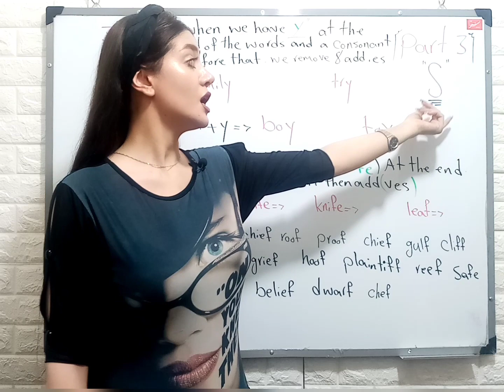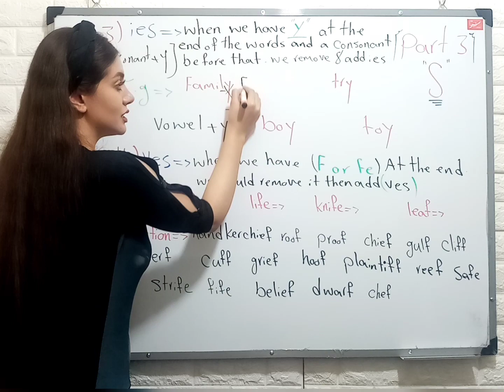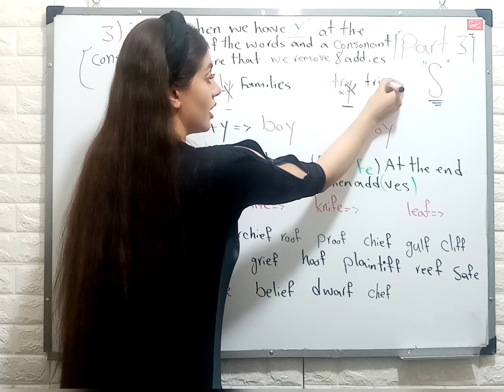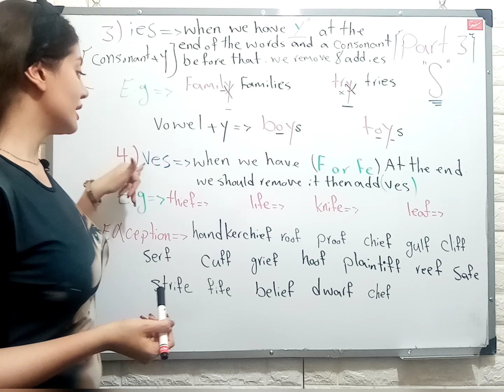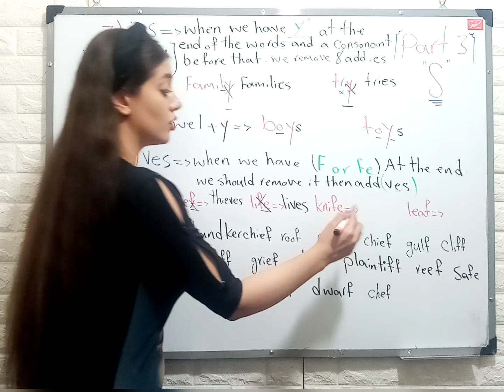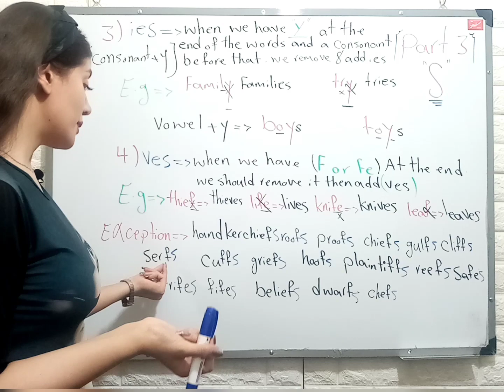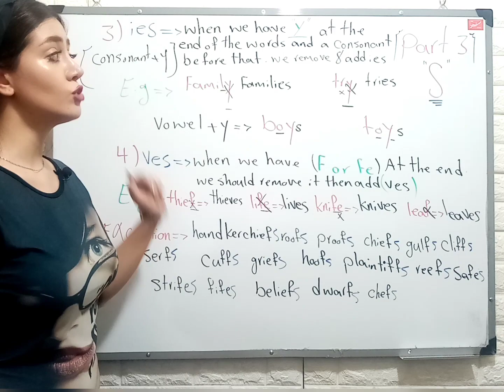به فعل و اسم در گرامر زبان انگلیسی ـ قسمت سوم | زبانیکا S اضافه کردن حرف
به فعل و اسم در زبان انگلیسی ـ آموزش گرامر از پایه | زبانیکا S اضافه کردن حرف

در این ویدیو از مجموعه ویدیو های آموزشی زبان انگلیسی؛ مانا به آموزش مانا به آموزش قسمت سوم اضافه کردن حرف
S
 در زبان انگلیسی میپردازد. در این ویدیو سعی شده تا تمام نکات به بهترین شکل ممکن به شما همراهان گروه آموزشی زبانیکا ارائه شود.

ویدیو های دیگر از گروه آموزشی زبانیکا:

تبدیل اسم مفرد به جمع
نحوه ی شروع مکالمه در انگلیسی
نسبت های خانوادگی به انگلیسی
نحوه ی گفتن آره به انگلیسی
غلط های گرامری در زبان انگلیسی
فان و شوخی در زبان انگلیسی
تفاوت و کاربرد could, should, would
بیست و پنج اصطلاح پیشرفته ی انگلیسی
نحوه ی سوال پرسیدن در زبان انگلیسی
. with OR by گرامر زبان انگلیسی‌ | کاربرد صحیح
. آموزش ۶۰ صفت پرکاربرد انگلیسی
. چگونه یک شغل را توصیف کنیم ؟
. چگونه یک شهر را توصیف کنیم ؟
آموزش رنگ ها به زبان انگلیسی
در زبان انگلیسی S انواع مختلف
راه های مختلف برای گفتن «ادامه بده» در زبان انگلیسی
I want and I want to
لغات مفید برای ابراز ناامیدی و پشیمانی
فصل ها و ماه ها در زبان انگلیسی
چطوری با گردشگران خارجی صحبت کنیم؟
I THINK جملات فوق العاده کاربردی برای گفتن
تلفظ صحیح کلمات در زبان انگلیسی
به فعل و اسم در زبان انگلیسی ـ S اضافه کردن حرف

مدرس :‌ مانا